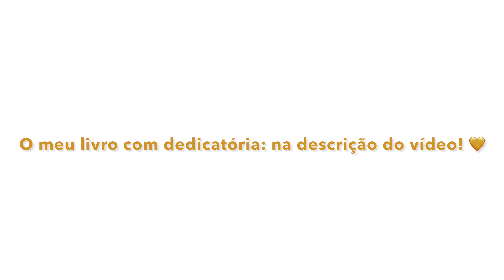Lembra-te de quem és! 📙40HashtagsParaUmDespertar 🧡byPatríciaFreitas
Olá! Bem-vindos! 🙂
Este é o oitavo vídeo decorrente da minha resolução de Junho, mês que dedico à energia dos sonhos, e em que partilho convosco partes do meu primeiro livro, e que é um dos meus sonhos materializados!

Espero que se sintam inspirados, para mim é uma alegria partilhar alguma da magia dos meus sonhos convosco... ❤️

Podem encontrar mais vídeos no canal acerca de músicas, reflexões, histórias, orações, leituras intuitivas de cartas e participações na rádio (pesquisem as listas de reprodução). ❤️